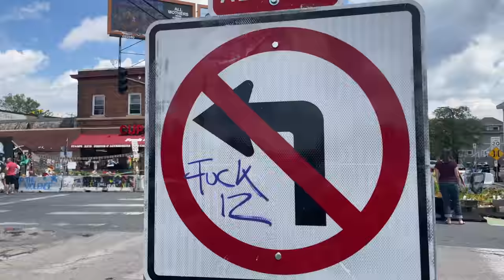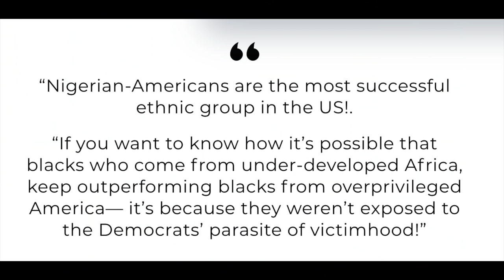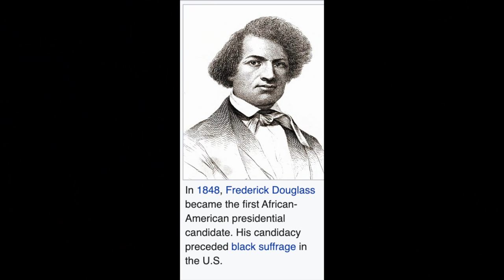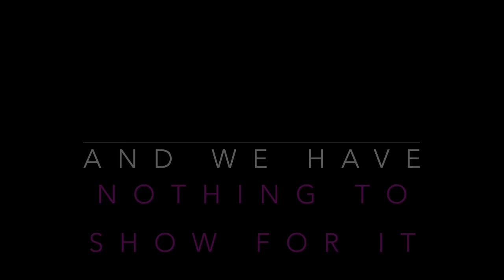BLM $2 Game Show (comedian K-von at George Floyd Square, Minneapolis)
Famous comedian K-von heads to George Floyd Sq in Minneapolis to find out what people really know. Has BLM educated anyone or just ruined the community?  ...Put your answer in the comments.

Mainstream Misleadia refuses to mention successful blacks & highlights criminals instead. Ask yourself why that is...

(Sadly in 2021, comedian K-von is a far better journalist than anyone on the news.)

*Filmed at George Floyd Square & surrounding areas in Minneapolis, MN.